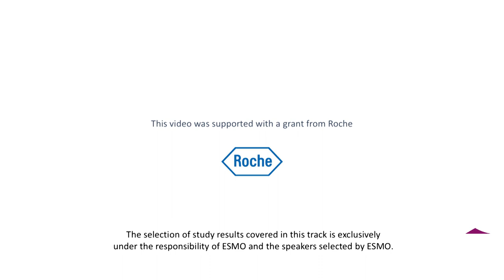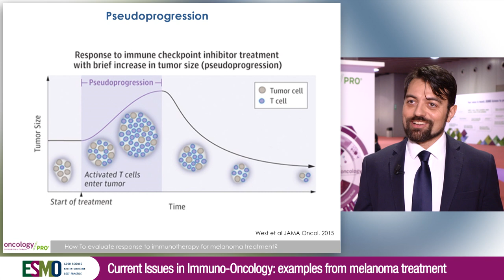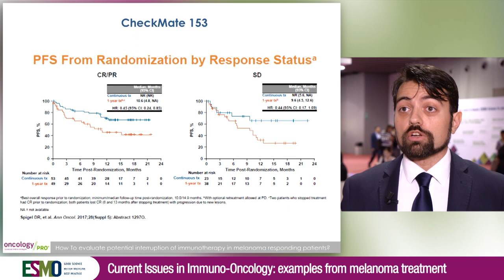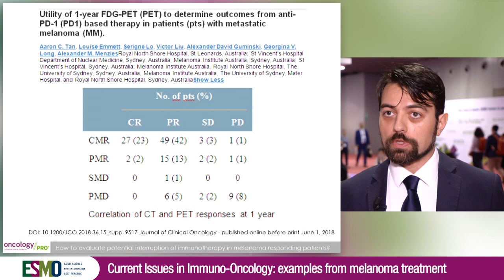ESMO Expert Video Report on Current Issues in Immuno-Oncology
Riccardo Marconcini discusses some of the current issues in Immuno-Oncology such as pseudoprogression, immune-related response evaluation criteria, decision making on treatment duration, and illustrates the talk with examples from melanoma treatment.

This video was supported with an educational grant from Roche. The selection of study results or topics covered in this track is exclusively under the responsibility of ESMO and the speakers selected by ESMO.